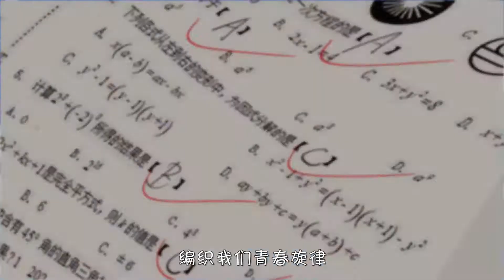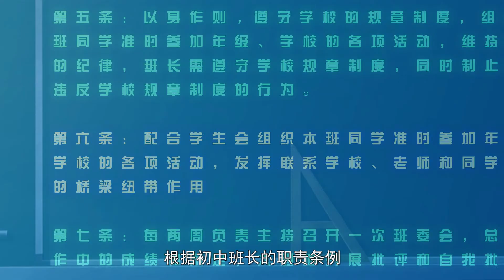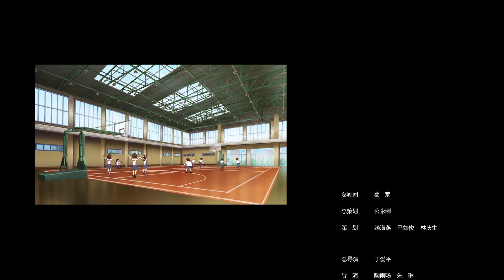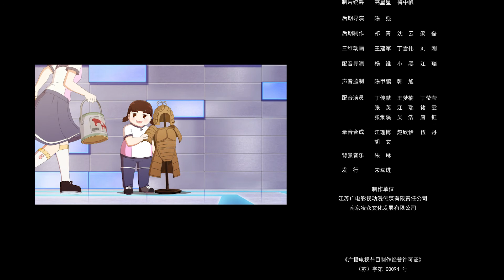动画片《追梦少年》 第二集 1080P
本片通过小问帮助同学们体验一次20年后的梦想，展现了同学们和小问一起追寻未来的梦想、也体现了个人梦想与中国梦的统一：少年一代有理想、有担当，未来国家就有前途，民族就有希望。美好梦想的一步步实现，背后离不开国家富强、稳定的发展。